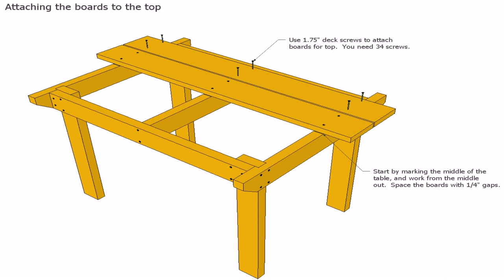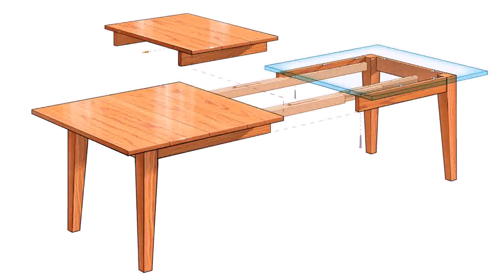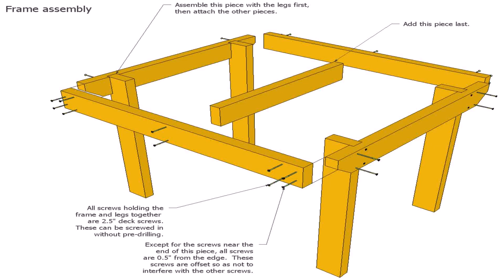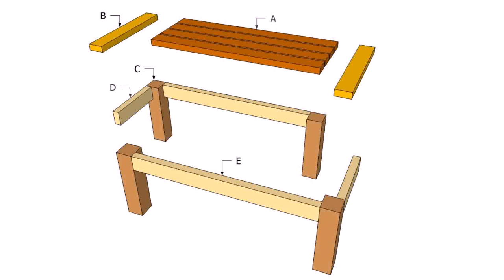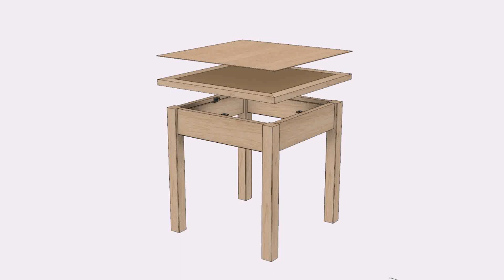Square Wood Patio Table Plans (see description) (see description)